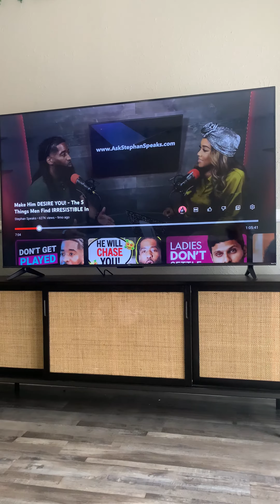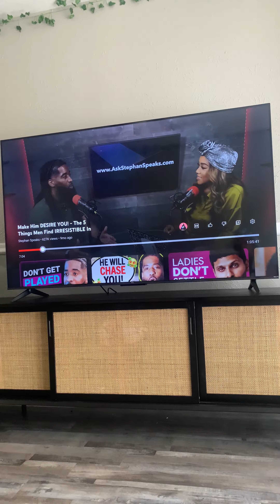Example of a lack of knowledge